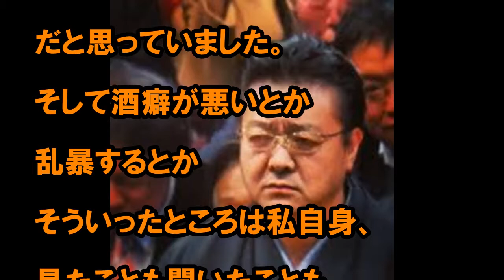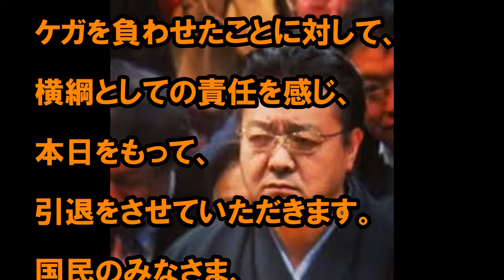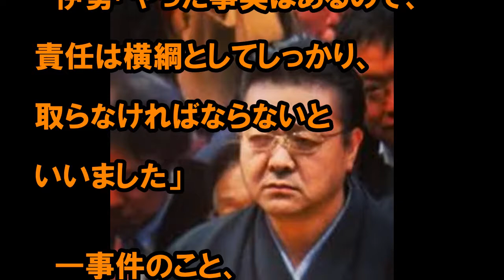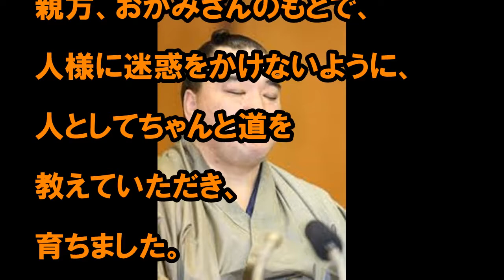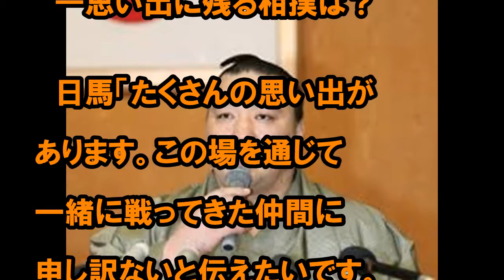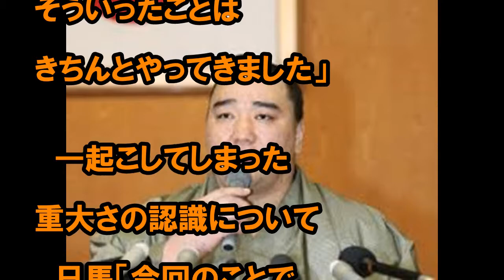日馬富士引退会見、全文！貴ノ岩への謝罪は？！